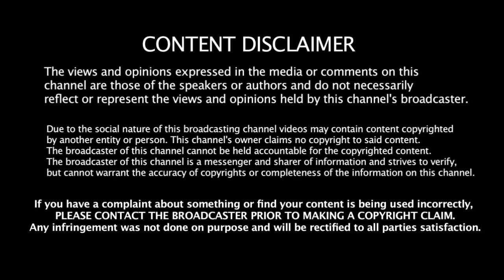Haryana Steelers Full Squad 2019 - Pro Kabaddi Leauge Season 7